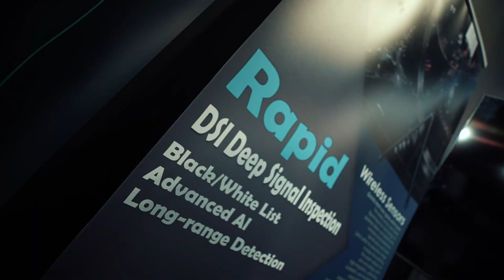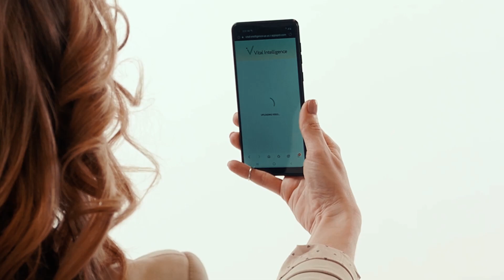Draganfly at the World Police Summit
Paul Mullen, Chief Operating Officer at Draganfly, spoke to Security on Screen at the World Police Summit, about the development of the drone market and how Draganfly stands out in the market.

The World Police Summit is an event focused on the security sector where industry leaders and experts engage with global trends impacting policing and law enforcement. This event addresses the challenges and futuristic trends around crime prevention, forensic science, anti-narcotics, police innovation, and drones.

At the event, Draganfly showcased how its Heavy Lift and Commander 3 XL Drones are helping to enhance public safety and national security. Draganfly also showcased its Vital Intelligence technology and BlueVec's DSI Deep Signal Wireless Inspection Sensor capabilities to potential clients and partners.

Draganfly was engaged in meetings with representatives from various sectors to discuss the integration and adoption of their drones in civilian, private, and government applications. Areas of interest included drone delivery, counter-drone technology, drone as a first responder, integrated communications capabilities, and advanced sensor integrations.

“We are thrilled with the opportunities generated at the World Police Summit in Dubai,” said Cameron Chell, President, and CEO of Draganfly. “The meetings and conversations at this event reflect the demand for the Draganfly brand as well as our team's commitment to developing innovative solutions for our customers.”